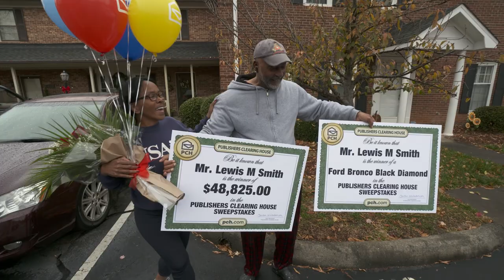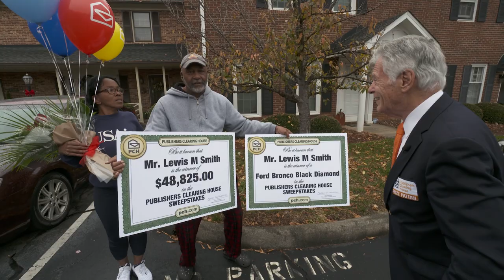Lewis S. Wins a Ford Bronco valued at $46,825.00!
Watch: Lewis never gave up… and then he won a Ford Bronco! 🚘 Share the joy and enter for a chance to win